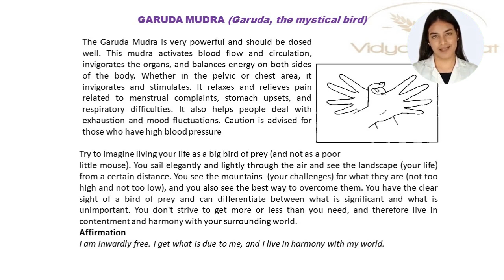GARUDA MUDRA | how to form garuda mudra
Hello Everyone!
Welcome To Another Video of Mudra Therapy Course. Lets Go